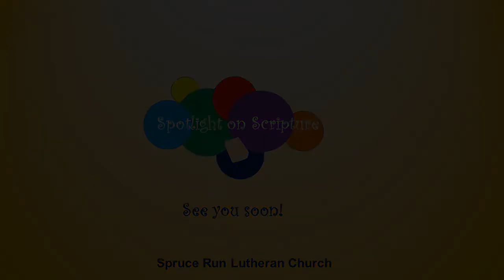4th Week in Lent Spotlight on Scripture